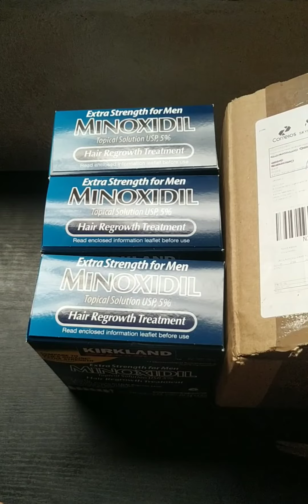UNBOXING MINOXIDIL | USCLOSER